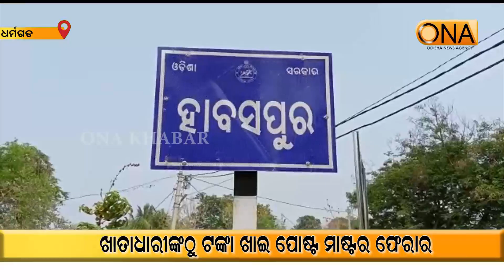Dharamgarh: Postmaster Ferar after taking Money from Account Holder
About Channel:
ଚ୍ୟାନେଲ୍ ବିଷୟରେ.